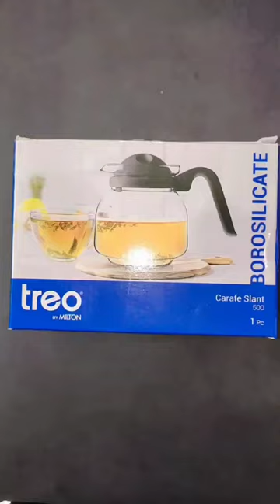New Milton Treo Borosilicate Round Glass Carafe